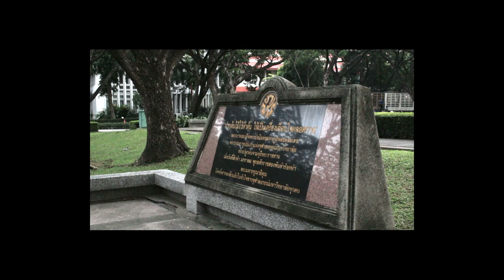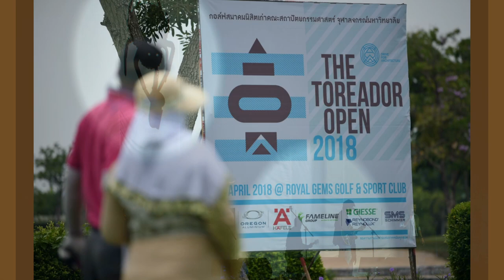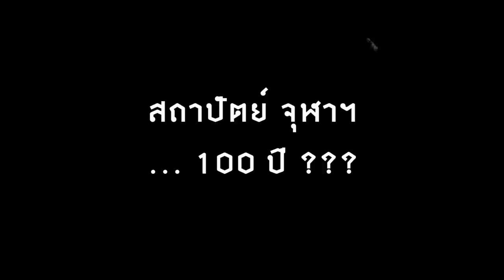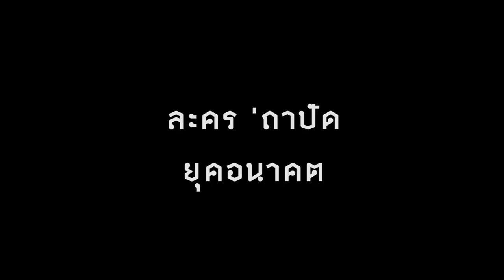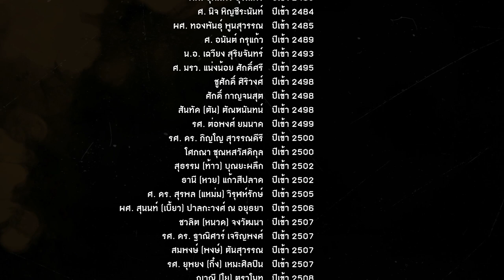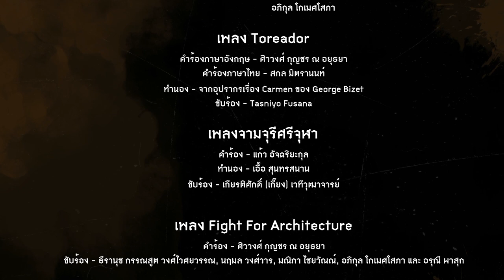ยุค 8 ยุค i (พศ. 2550-2561) ตอน 3/3 - สารคดี “85 ปี เล่นแต่ดี ‘ถาปัด จุฬาฯ”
ถวายอาลัยในหลวง รัชกาลที่ 9 / หาทุนสร้างตึก / วิ่งสร้างเมือง / เฉลิมฉลอง 85 ปี สถาปัตย์ จุฬาฯ / สถาปัตย์ 100 ปี ??? / รับน้องยุคอนาคต / ค่ายยุคอนาคต / ละครยุคอนาคต / ความเป็นนักคิด

พี่เก่าผู้ให้สัมภาษณ์ : รศ. ต่อพงศ์ ยมนาค  (ปีเข้า 2499), ศ. ดร. สุรพล วิรุฬห์รักษ์ (พี่แหม่ม ปีเข้า 2505), ชวลิต จงวัฒนา (พี่หนวด ปีเข้า 2507), รศ. ดร. บัณฑิต จุลาสัย (ปีเข้า 2512), ประภากร วทานยกุล (พี่เล็ก ปีเข้า 2518), ชาตรี ลดาลลิตสกุล (พี่โหน่ง ปีเข้า 2520), ประภาส ชลศรานนท์ (พี่จิก ปีเข้า 2521), นิติพงษ์ ห่อนาค (พี่ดี้ ปีเข้า 2521), วัชระ แวววุฒินันท์ (พี่อั๋น ปีเข้า 2521), วศิน เข็มกำเนิด ปีเข้า 2530, ปิตุพงษ์ เชาวกุล (แจ๊ค ปีเข้า 2535), วิชญ์ พิมพ์กาญจนพงศ์ (ปีเข้า 2535), สราวุธ เฮ้งสวัสดิ์ (เอ๋ นิ้วกลม ปีเข้า 2539), อภิวัชร์ เอื้อถาวรสุข (แสตมป์ ปีเข้า 2544), นภดล ตั้งจิตปิยะนนท์  (ไบรท์ ปีเข้า 2557), ณัฐชยา เชาว์วิรกิจ (ถิงถิง ปีเข้า 2555)

ถ่ายวิดีโอสัมภาษณ์
ชาญชัย (ตุ้ย) ชวานนท์  ปีเข้า 2529